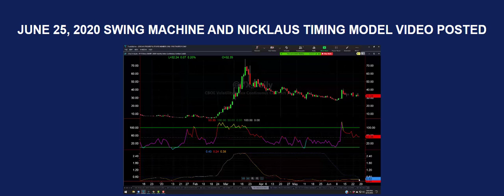Were you suprised by the market sell off today?